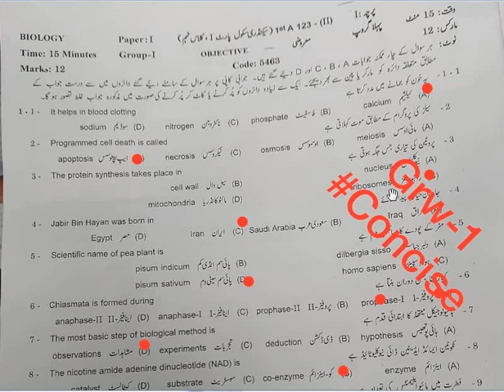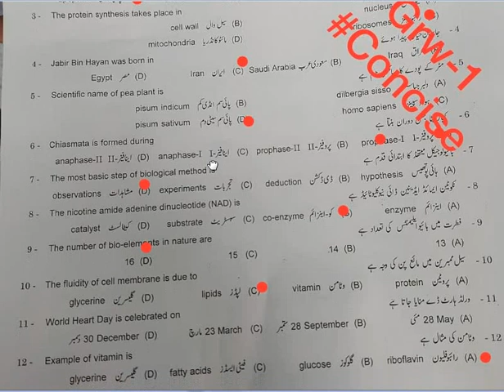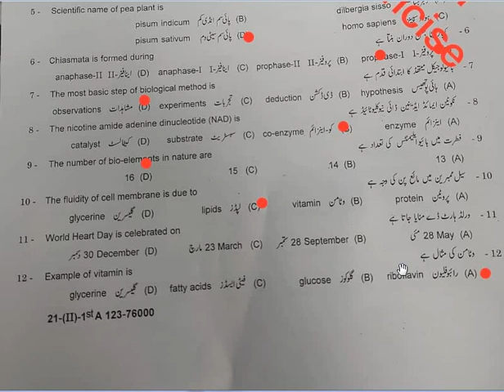Class 9th Biology Objective Paper Group 1 2023 Gujranwala Board || BISE GRW BIO 9TH CLASS GROUP 1